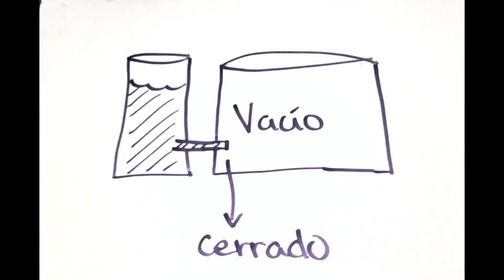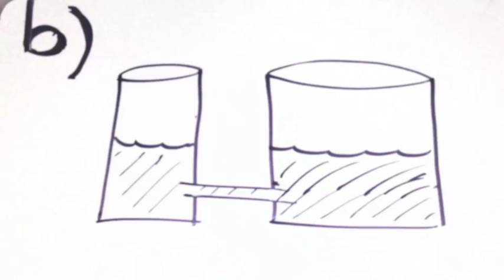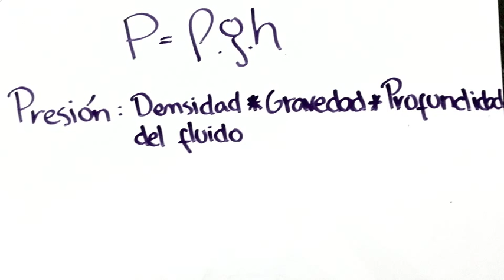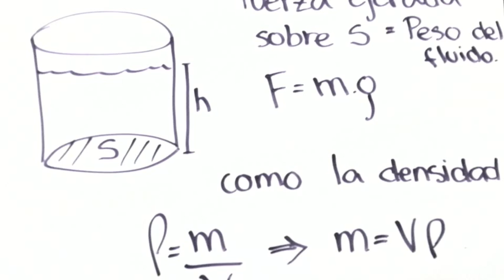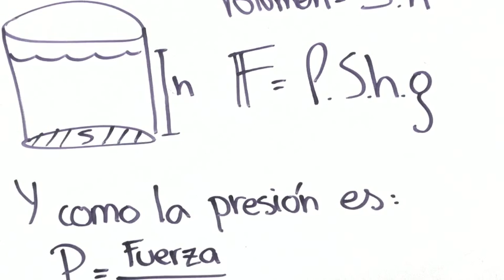Principio Fundamental de la Hidrostática 1